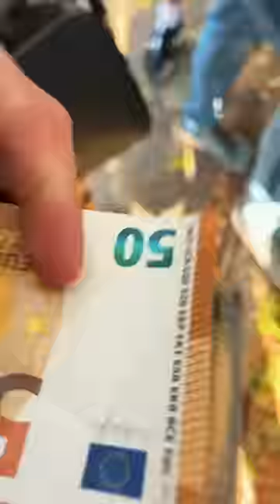Exposing street Scam from Italy!